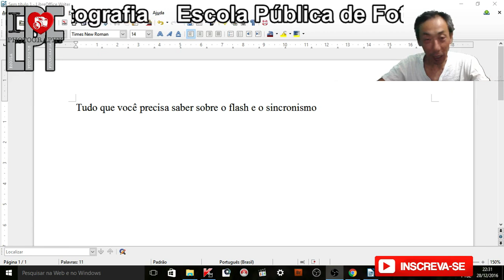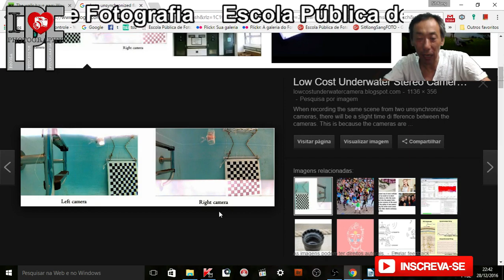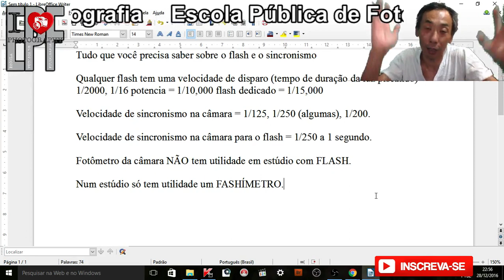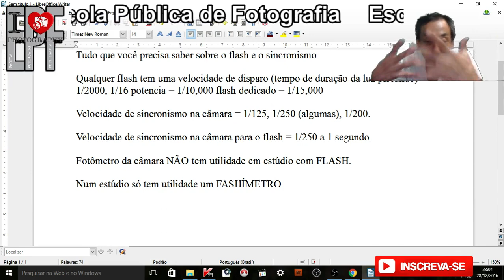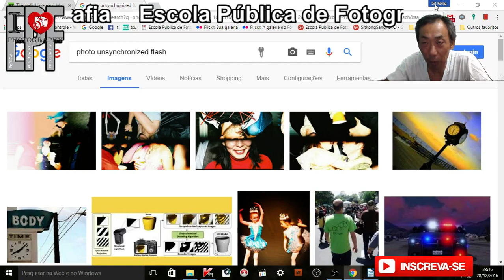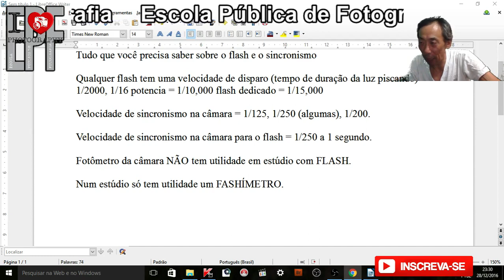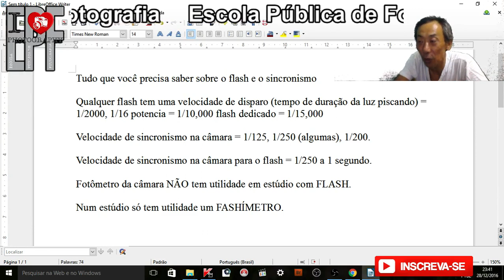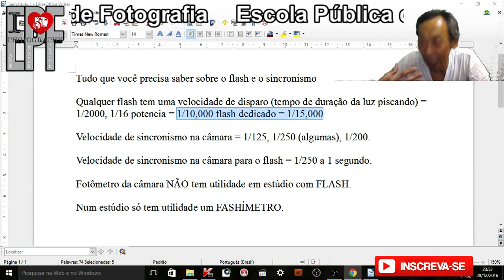Tudo Sobre o Flash, a Luz e o Sincronismo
Inicia as 22:30 horas.
Todos os detalhes que vc precisa saber para usar um flash tanto o da câmara dedicado quanto um flash de estúdio.

Livro sobre a "fotografia gestalt", favor ler e resumir a forma de identificar uma fotografia gestalt e outra não